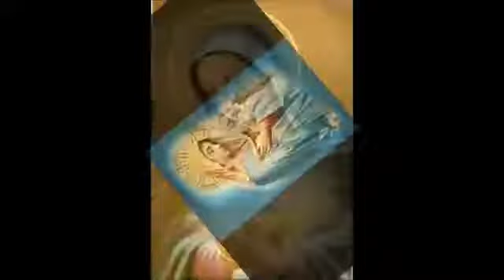Maria do Rosário - O Senhor Fêz em Mim Maravilhas - Magnificat.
Vídeo de Alexandre Vieira de Souza